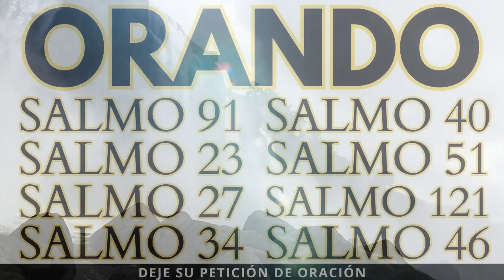SALMOS 2 HORAS CON LOS SALMOS MÁS PODEROSOS 91 + 121 + 113 + 1 + 51 + 116 + 95 + 40 + 23 + 5